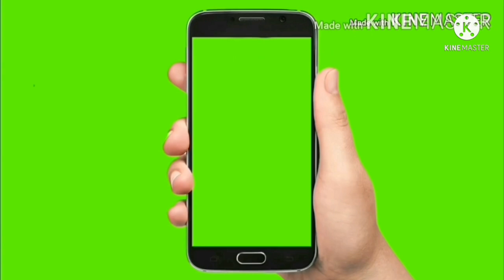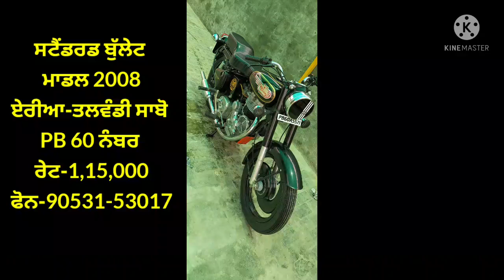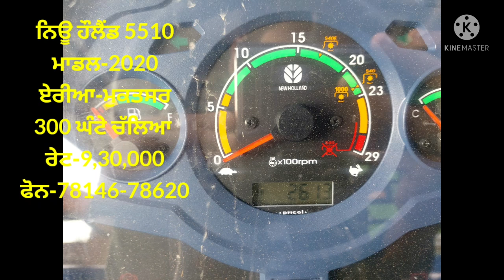ਨਿਊ ਹੌਲੈਂਡ 5510 4×4/ਫਾਰਮ 60/ਸੋਨਲਿਕਾ 750DI/ਸਟੈਂਡਰਡ ਬੁੱਲੇਟ/escort 340/ਕੰਬਾਈਨ/ਵਿਕਾਊ/sale